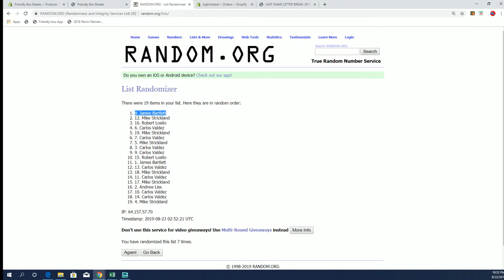201718 Hit Parade Basketball 1986 87 Edition Series 11 Hobby ID 19FLEERGRADED110 random